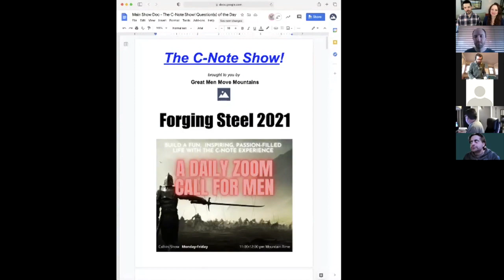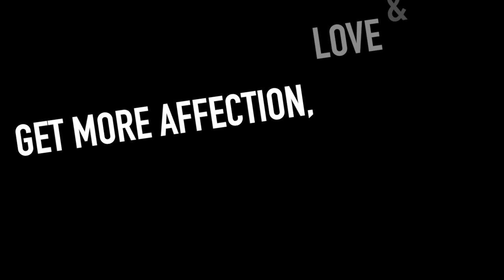Should my wife and I seperate?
She's always giving feedback. Being practiced in what's going on with her and having the choice to approach her or not is how you dance in the art of relationship.

In this episode of The C-Note Show, men share about their decisions of separation or divorce.

Join us every day or any day Monday-Friday at 11am Mountain Time on our FREE call-in show!

FREE BOOK CHAPTER:
8 Pieces of a Woman's Relationship Pie: